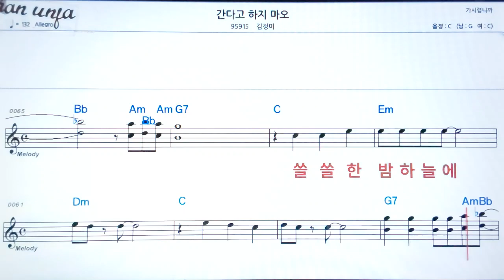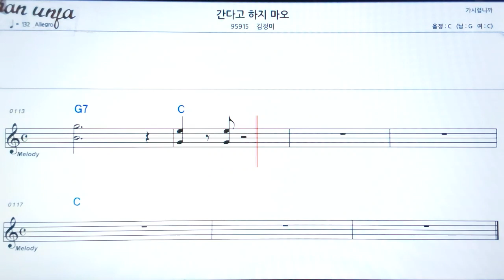간다고 하지마오/김정미👍악보, 노래,기타 코드,가사,Karaoke*가라오케 반주